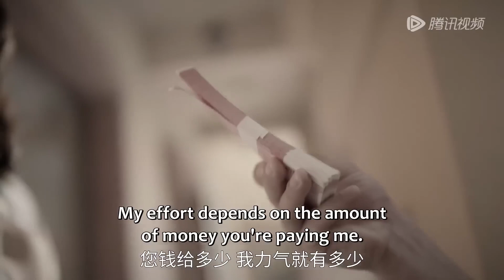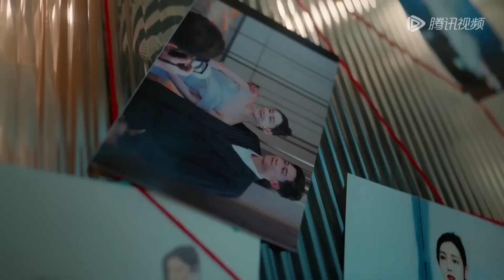🍸心機女片場欺負的小配角竟是霸總未婚妻，心機女下場很慘！【影后的復仇 Revenge of the Best Actress】